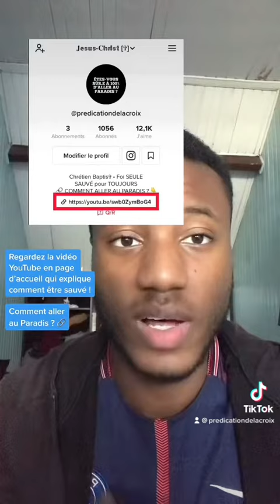Romains 10:10-11 : Salut par la foi seule : Sans les œuvres #15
N’hésitez pas à aller visionner la vidéo YouTube pour être sûr.e à 100% d’aller au Paradis !

If you don’t understand French, (French isn’t your maternal language) : check this playlist of biblical salvation in all languages to be saved

Le Salut Biblique (par la foi seule pleinement et seulement en le Sauveur Jésus-Christ, en l’évangile)

Chrétien Baptiste [N.I.F.B] : Trinité - Salut par la foi seule et pleinement en le Sauveur Jésus-Christ (non des œuvres) - La Sécurité Éternelle : Une Fois Sauvé Toujours Sauvé - Enlèvement = Seconde Venue de Jésus-Christ : Après la Tribulation (Post-Trib) et Avant la Colère de Dieu - Hard Preaching Bible

Que Dieu vous bénisse ! Bonne journée !

PRÉDICATION DE LA CROIX ®